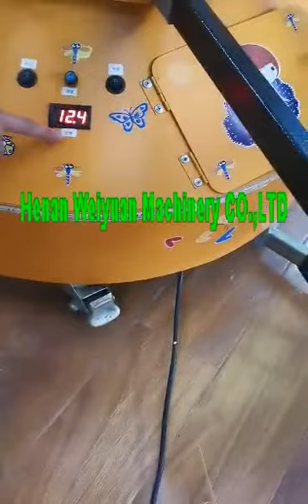how to test a simple carousel merry go round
Henan Weiyuan Machinery CO.,LTD
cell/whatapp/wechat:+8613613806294